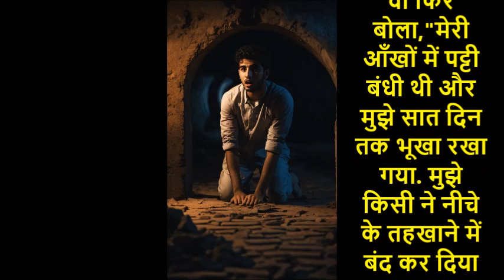तहखाना (रहस्य)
The credit for the images and video clips used in our videos goes They provide videos and photos for free use. मेरे डैडी वैज्ञानिक थे लेकिन बहुत ही क्रूर थे. मेरी मम्मी पर बहुत अत्याचार करते थे.

उन्होंने एक टाइम मशीन सफलतापूर्वक बना ली थी. उस मशीन में बैठ कर कोई भी अतीत या भविष्य की यात्रा कर सकता था.

मैं उस मशीन में बैठा और अतीत में पहुँच गया. मैंने किसी तरह से मेरे डैडी और मेरी मम्मी को मिलने से रोक दिया और उनकी शादी नहीं होने दी.

लेकिन तब तक बहुत देर हो चुकी थी क्योंकि उनके मिलन के बिना मेरा जन्म भी नहीं होने वाला था.